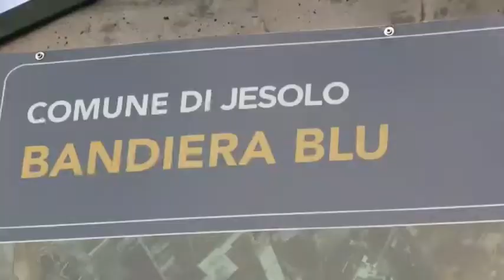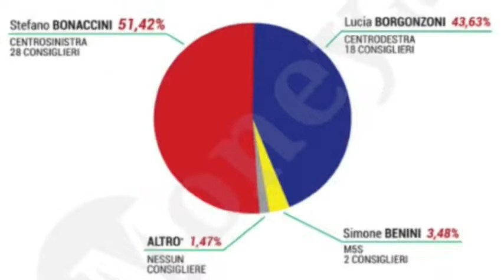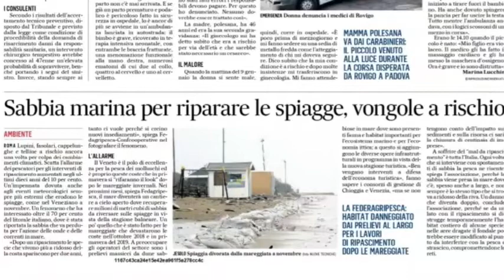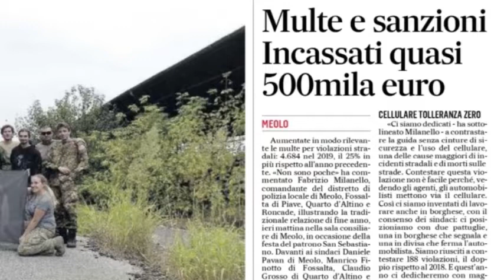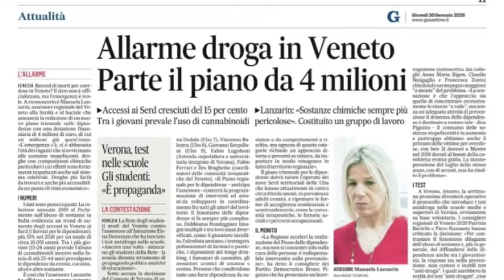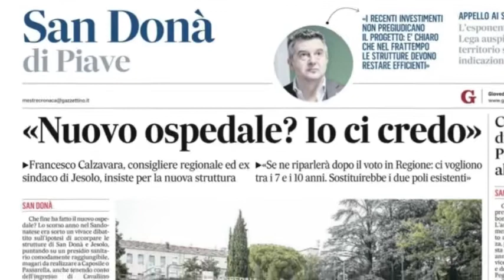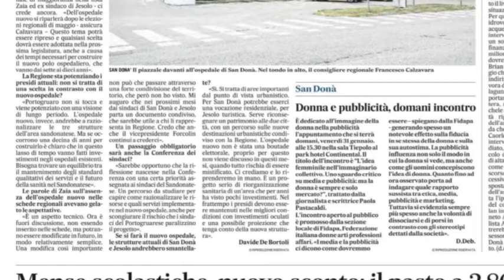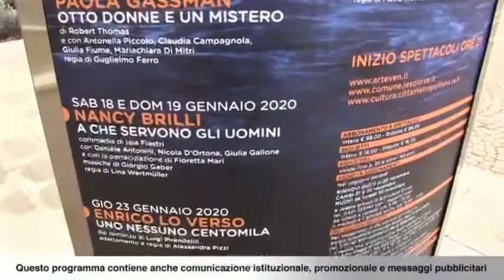Intervista all’Assessore Otello Bergamo di Jesolo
Vengono toccati temi importanti come il nuovo Ospedale di Jesolo, l’erosione delle spiagge, le vongole, la sicurezza, il successo dei consensi di un polo moderato come garanzia di governo.